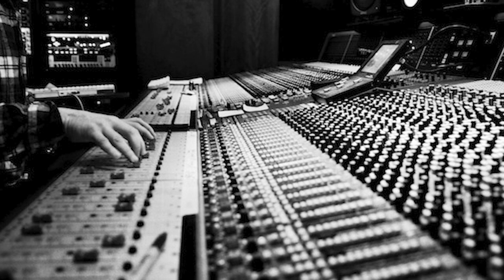Musician+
Project : Musician +
Programme: Erasmus+
Key Action:Partnerships for cooperation and exchanges of practices
Action Type: Small-scale partnerships in vocational education and training
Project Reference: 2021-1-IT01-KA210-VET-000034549